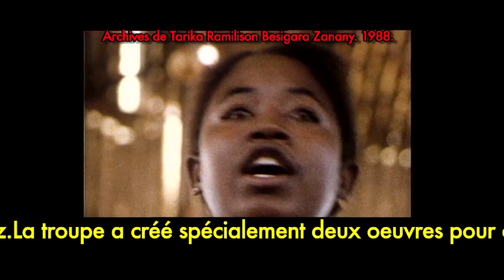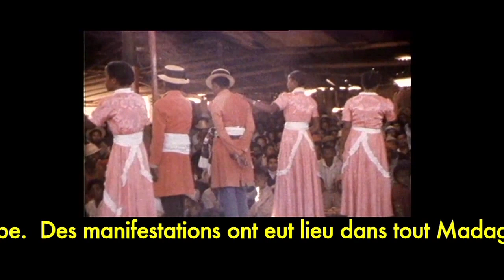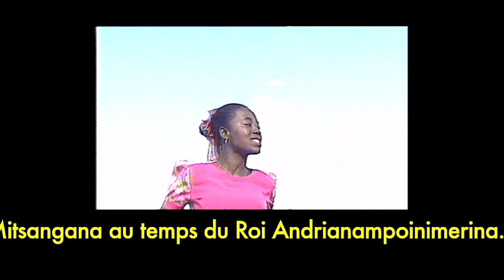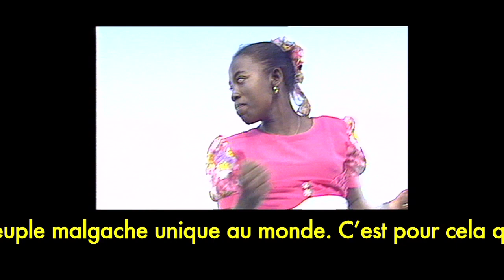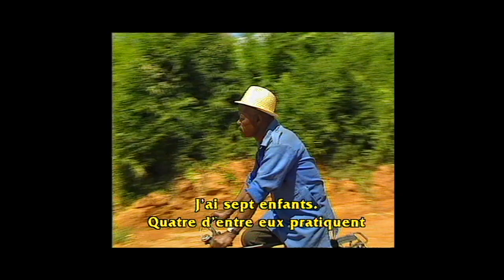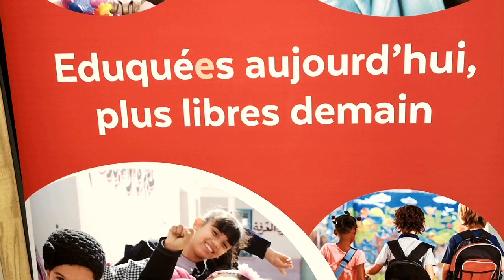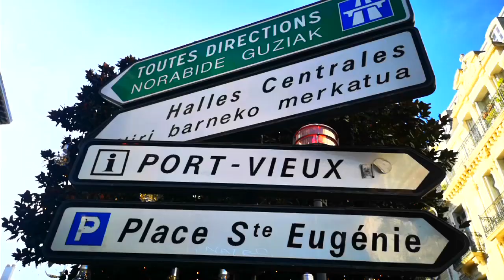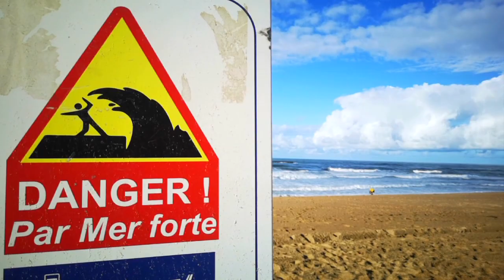MADAGASCAR : L'OPÉRA HIRA GASY EN FRANCE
Scènes extraites de la tournée d'opéra Hira Gasy de Madagascar de novembre -décembre 2021

Organisée dans le cadre du Jubilé de la fondation de la compagnie par feu M.RAMILISON

Et de l'action internationale menée pour l'inscription de l'opéra Hira Gasy
de Madagascar remontant au XVe siècle au Patrimoine mondial de l'Humanité par l'UNESCO

Tournée organisée par
Compagnie
TARIKA RAMILISON BESIGARA ZANANY
LE THÉÂTRE DU VERSANT
LE COLLOQUE INTERNATIONAL DE BIARRITZ  SUR LA FRANCOPHONIE
RENAISSANCE DE MADAGASIKARA
OCÉANS TÉLÉVISIONS
INSTITUT DE CINÉMA DES TROPIQUES

L'INSTITUT NATIONAL DES SEYCHELLES POUR LA CULTURE, LE PATRIMOINE, ET LES ARTS

Avec le parrainage de
LA LIGUE DE L'ENSEIGNEMENT
DE GUADELOUPE
dans le cadre de ses 70 ans

À Madagascar
HARENA
Sauvegarde, protection
du patrimoine malagasy
ILONTSERA
Media Matters Madagascar
VAGNO
Plateforme culturelle et éducative
RADIO BITSIKA
ÉCHOS DU CAPRICORNE

Aux Seychelles
SEYCHELLES BROADCASTING
CORPORATION

À La Réunion
DE LA RÉUNION

Aux Antilles
LAKOU VÉRANDA
LA MISSION CINÉMA CARAÏBES

En France
SOLIDARITÉ MADAGASCAR
SOLIDARITÉ LAÏQUE
AVEC LES ENFANTS MALGACHES
JACARANDA DE MADAGASCAR
L'HARMATTAN TV

En Éthiopie
ETHIOPIAN AIRLINES

Au Canada
VUES D'AFRIQUE

Remerciements à
HÔTEL LITTÉRAIRE JULES VERNE
(Biarritz)
ÉTINCELLE CAFÉ
(Saint Maur)

Emeline RAHOLIARISOA

UNE NOUVELLE TOURNÉE EST PRÉVUE
Pour réserver des spectacles contacter